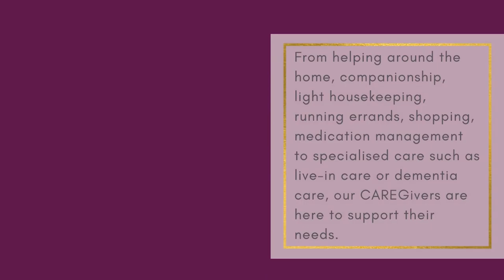Home Instead Harrow - Home Care and Live in Care | Home Care Services - Live-In Care London, UK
Home Instead Harrow - Home Care and Live-in Care

Harrow, London, United Kingdom

We provide Home Care, Live-in Care, Dementia Care and other help around the home to support the people of Ruislip, Harrow, Pinner, Eastcote and surrounding areas to live a safe and shielded life in the comfort of their own home. There may come a time when you are unable to keep up with the demands of caring for your loved ones and that's when Home Instead can help provide you with additional support. We will work closely with you to ensure the right home care is provided based on your loved one's needs, ensuring that the care provides joy and happiness and achieves the outcomes that you and your loved one desire.

home care, homecare, homecare services, live-in care

Services: -
Home Care, Live-in Care, Dementia Care, Domiciliary Care, visiting care, overnight care

Geotagged Images: -
Location: -
Service Areas: -
Relevant Terms: -
home care
homecare
homecare services
live-in care
homecare harrow
home care harrow hill
harrow home care
Domicillary Care
domicillary care harrow
care home in harrow
live-in care
live-in care costs
live-in care for elderly
live in care elderly
live-in care agencies
live in care costs uk
live-in care services
live in care at home
live in care near me
live-in caregiver
24 hour live in care
live in care company
live-in care agencies uk
live-in care agencies near me
live in care self employed
homecare
home care services
homecare 4 u
homecare agencies
homecare assistance
homecare near me
homecare uk
homecare agency near me
homecare companies near me
homecare worker
homecare for you
homecare companies
homecare 24/7
homecare support